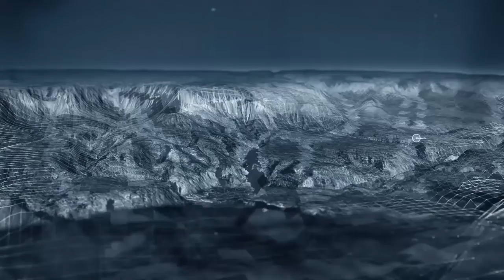SUPER PRIVATE JETS: The New Ultra Long Range Dassault Falcon 8x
Launched at EBACE 2014, the Dassault Falcon 8X is the newest addition to the Falcon family in the ultra long range category. The Falcon 8X will offer a range of 6,450 nm (11,945 km) and features the longest cabin and longest range of any Falcon produced in the company's history spanning more than 50 years.

The Falcon 8x will be available for charter through SuperFly Jets, for information.

To charter the Falcon or any other jet or helicopter anywhere in the world get a quote sent to your mobile phone or phone SuperFly on +44 or

About SuperFlyJets.com:

SuperFly's online platform compares quotes from 1000s of safety accredited jets & operators to bring you the GUARANTEED LOWEST PRICES for private air travel.

Experience the freedom, exhilaration & convenience of private air travel with an unrivalled service onboard state-of-the-art jets at unbeatable prices!

Check out the SuperFly Blog for Jet Set Life Style and celebrity mile-high capers